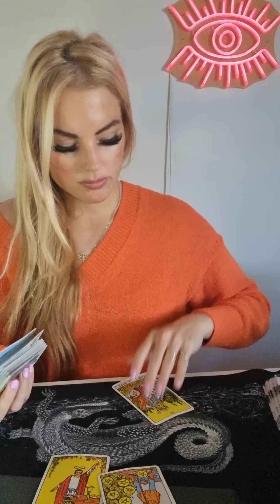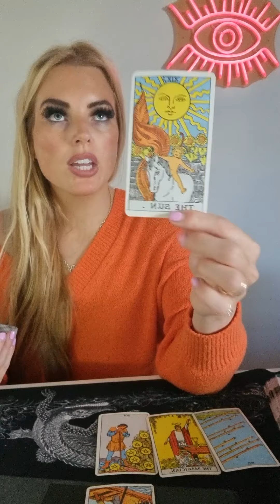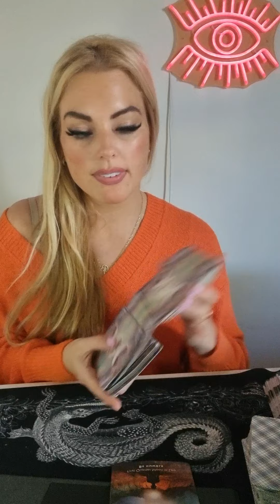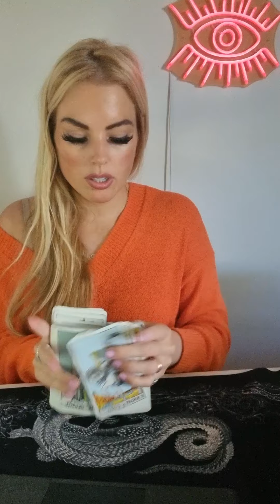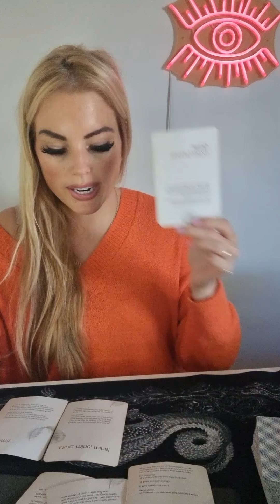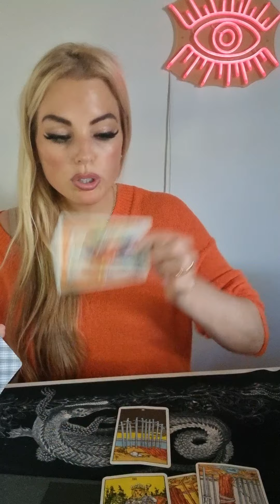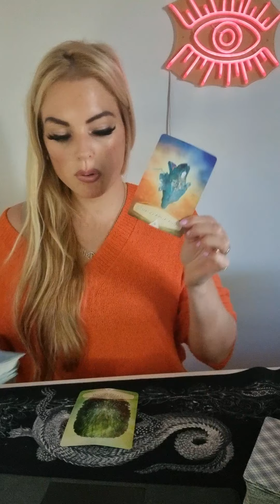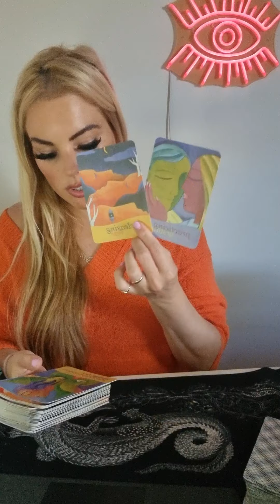AQUARIUS ❤️ you are waiting, waiting, but it's time to decide!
This is a general reading and may not resonate with every aquarius out there.